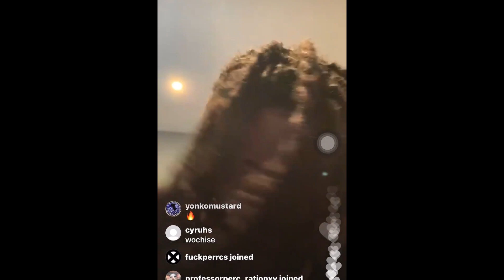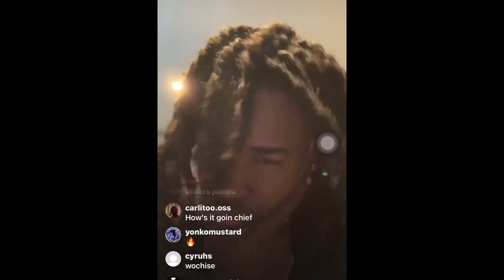[FREE] Cochise x K Suave x Pierre Bourne Type Beat 2022 "Meditate"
prod by dopamine

Free to use for non profit. | For monetized streams DM me to buy the beat ↓